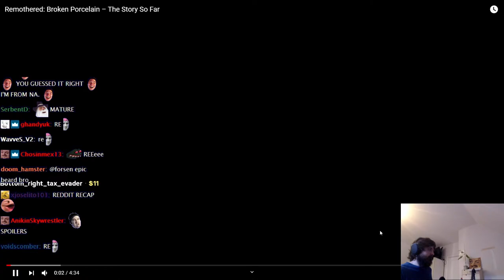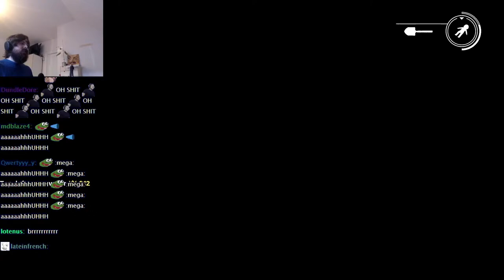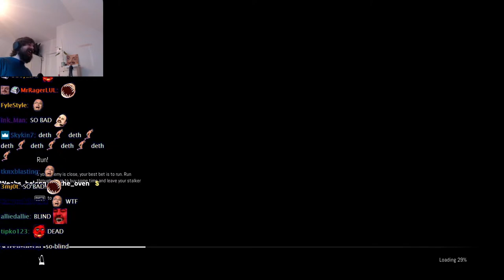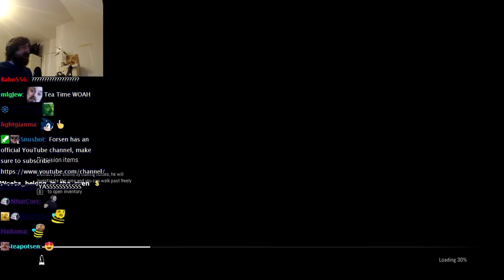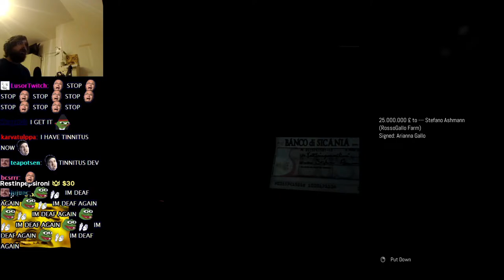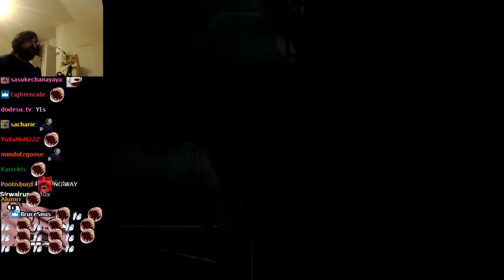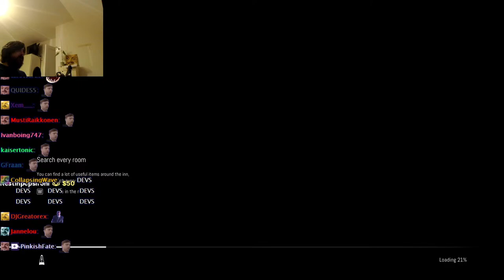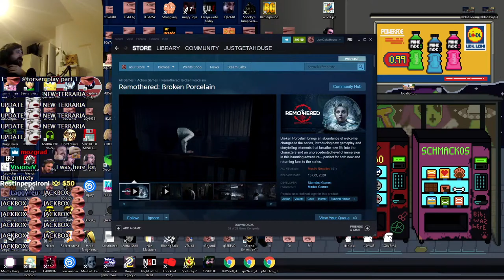Forsen Plays Remothered: Broken Porcelain (With Chat)